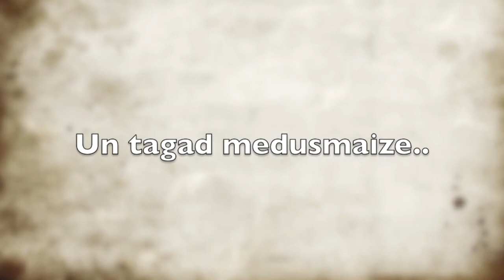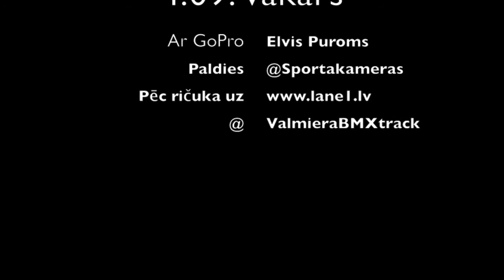Track session @ValmieraBMXtrack 4.09.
Had a great track session with team mate Kristens Krigers and met new friends from Belgium! Thank you guys!